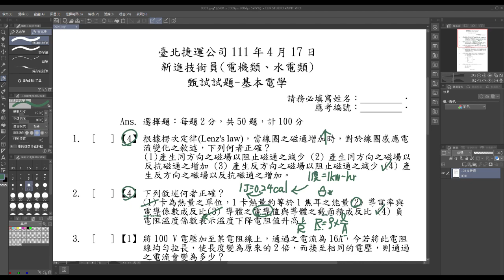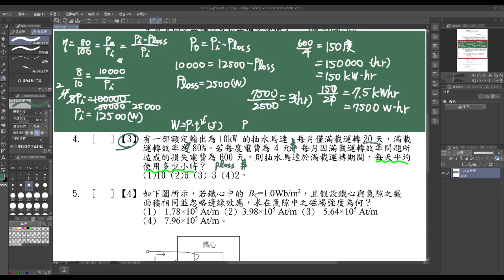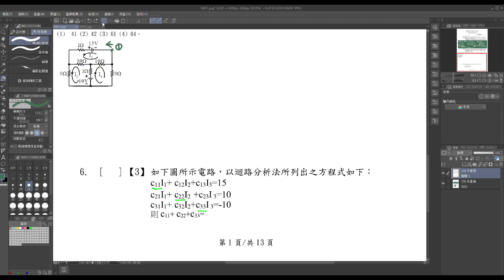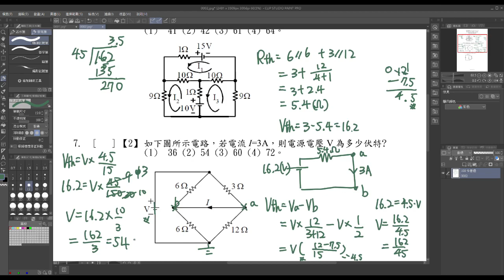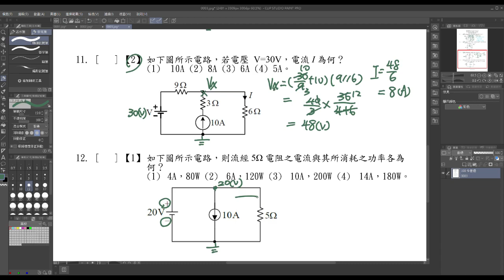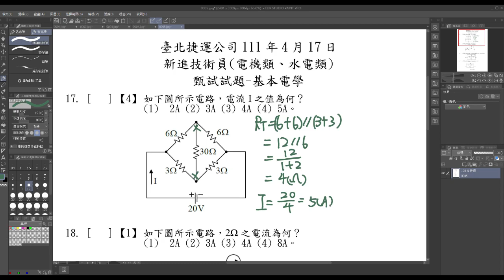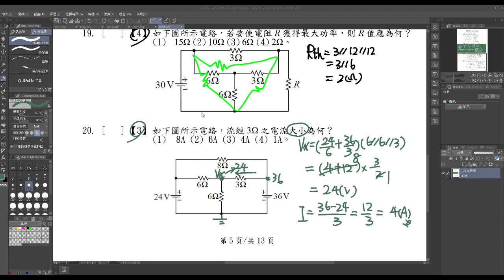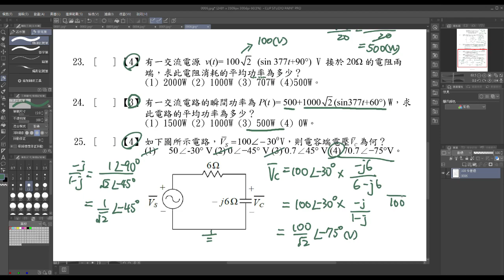111台北捷運-基本電學(上)-電費計算進階題,磁場強度,迴路分析法計算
111台北捷運-基本電學(上)-電費計算進階題,磁場強度,迴路分析法計算

期待本片能成為工科領域必備的影片,並提供給對於數學懷有夢想的學子們一個學習的橋梁,減少學生找資料的時間,以增加學習效率.

參考資料:
1.阿摩線上測驗
2.北捷考畢試題
3.陳銘(106)電路學讀解,志光教育科技股份有限公司
4.James W.Nilsson,Susan A. Riedel,ELECTRIC CIRCUITS,新月圖書公司
5.鄭奇(106)電子學(概要),志光教育科技股份有限公司
6.考選部考畢試題
7.Rodger E.Ziemer,William H.Tranter著;謬紹綱譯(2011.01)Principles of Communications,偉銘圖書有限公司
8.Fawwaz T. Ulaby,Umverto Ravaioli 著;李慶烈 譯(2017.11)電磁學,台灣培生教育出版股份有限公司
9.Golnaraghi.Kuo 著,何明字,楊松霈,陳信助 譯(2016.5)自動控制系統,高立圖書有限公司